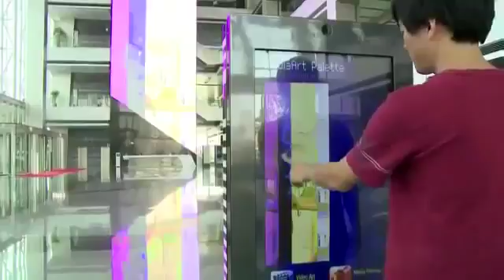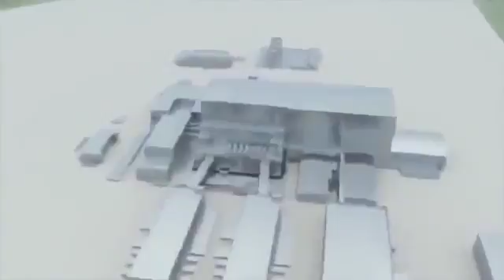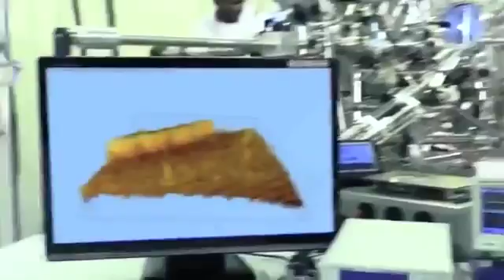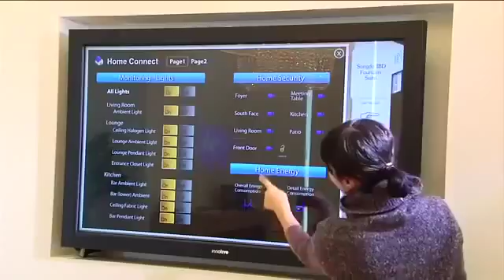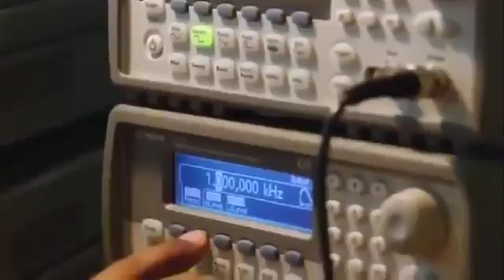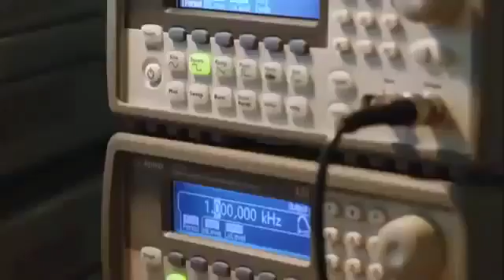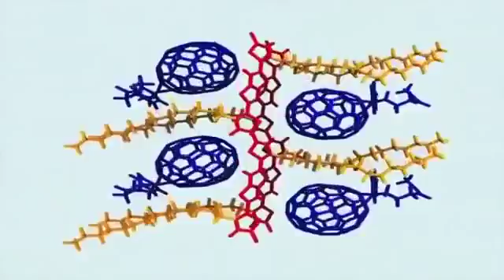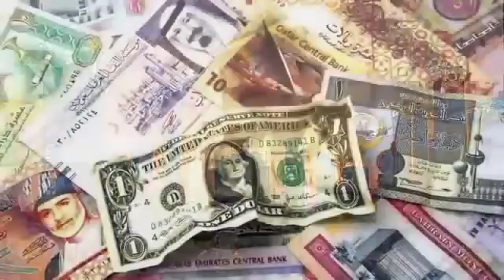Best Documentary 2016 On The Rising Countries Dubai China Russia India Korea [Top Document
Best Documentary 2016 On Dubai The Luxurious Country On Earth [Top Documentary] Meydan Racecourse is a horse racing facility located in Dubai, United . China is the first factory in the world.

Best Documentary 2016 On Dubai The Luxurious Country On Earth [Top Documentary] Meydan Racecourse is a horse racing facility located in Dubai, United . Best Documentary 2016 On The Rising.

National Geographic - strange secrets in the amazon rainforest national geographic documentary 2016 hd. documentaries, unveiling a new banner titled National Geographic Documentary Films.

BBC Documentary 2017 - the edge of space - bbc documentary 2017. full documentary 2017 - anonymous chasing edward snowden - hacker documentaries bbc. The world's greatest fre